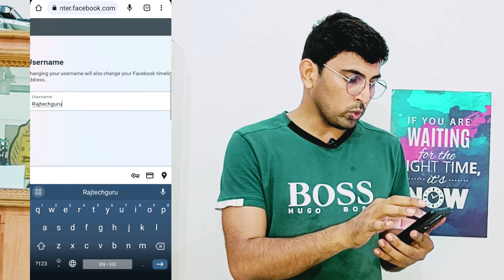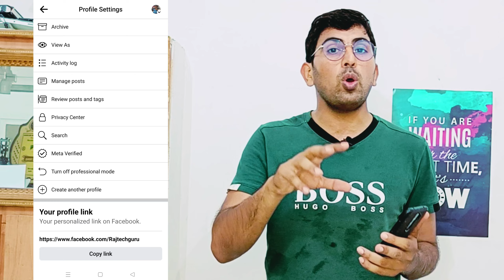How to change facebook page link | Change facebook page URL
change facebook page url
change facebook business page url
facebook page custom url
how to change facebook page url

Teligram Channel

Disclimer :-